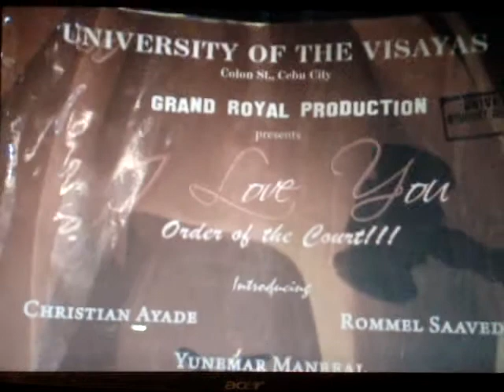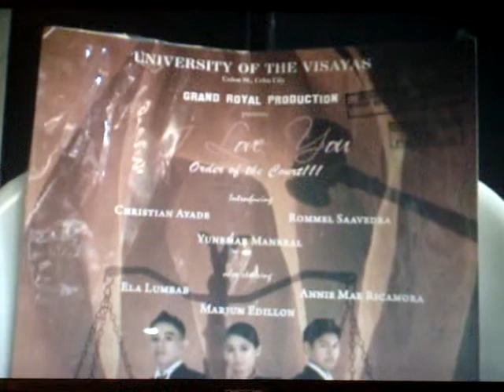stageplay scandal part 1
I LOVE YOU..order of the court!part 1